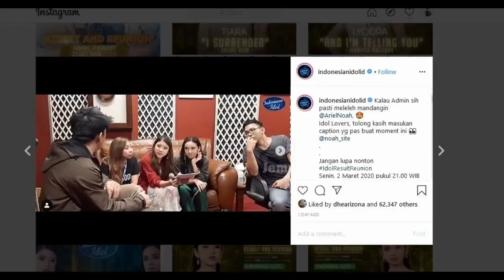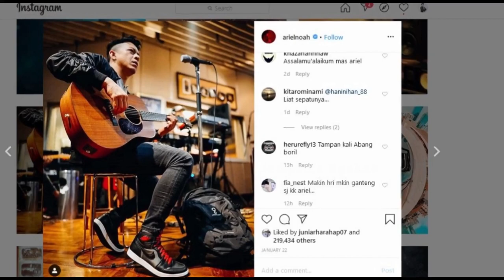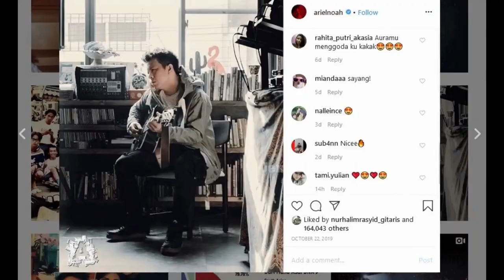Inilah Gaya Berpakaian Ariel NOAH, Nomor 1 Bikin Gagal Fokus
Dalam urusan berpakaian, musisi 38 tahun itu juga terbilang sangat modis dan fashionable.

Gaya casual dengan potongan t-shirt dan celana jeans sangat sesuai dengan karakternya yang cuek dan misterius. Penasaran inilah gaya berpakaian ariel noah yang membuat kaum hawa mimisan.

Kamera: Xiaomi MI5 Prime 3/64
Mikrofon: Samsung A51
Aplikasi pengeditan: Filmora 8.7.5